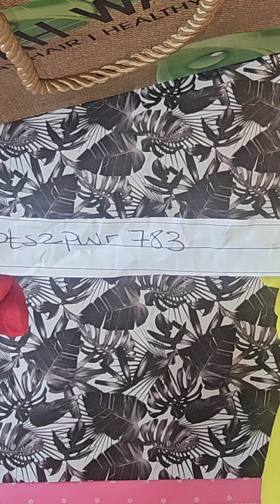CONGRATULATIONS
@kim_nailz_lets-shine you have won second place prize, the madam Glam sponsored gels.